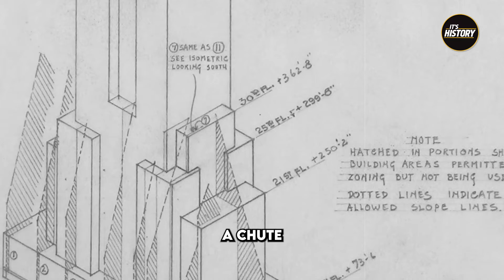Empire State Building | Secrets of a masterpiece built in record time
The Empire State Building is one of the most iconic landmarks in the world, but what are the secrets behind its construction? In this video, we take a deep dive into the history of this engineering marvel, from its conception to its completion in record time.

We'll explore the challenges that the builders faced, the innovative technologies they used, and the impact the building had on New York City and the world.

Are you ready to learn the secrets of the Empire State Building? Watch the video to find out!

» CREDITS
Video editor - Rishi Mittal
Script writer -  Imana Schoch

» SOURCES
 / itshistory